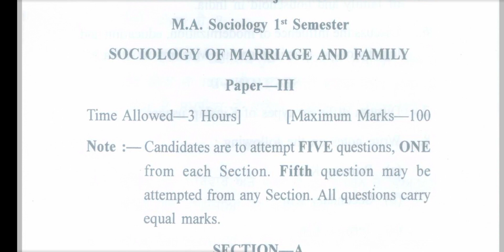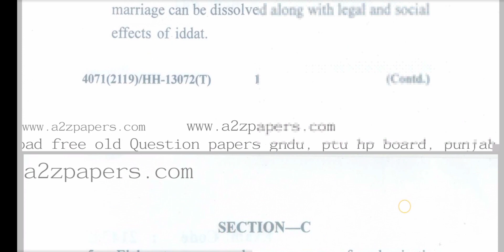Gndu MA Sociology 1st Semester Sociology of Marriage and Family Question Paper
✓ Gndu Admission
✓ Gndu Datesheet
✓ Gndu Exams
✓ Gndu Result
✓ Gndu News
✓ Gndu Notification